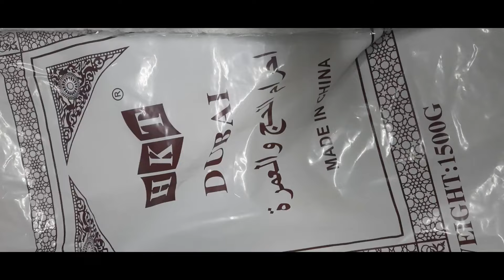Dubai To KSA Umrah process By Road | দুবাই থেকে সৌদি আরব উমরাহ করার পদ্ধতি_ ০১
🌺🌺🌺বিস্তারিত তথ্য নিচে সম্পন্ন ভাবে দেওয়া হল :

দুবাই থেকে সৌদি আরবে ওমরা করার জন্য আপনাকে প্রাথমিকভাবে মনস্থির করতে হবে। একমাত্র প্রবল ইচ্ছা আকাঙ্ক্ষাই পারে সফলতার দিকে টেনে নিতে।  আপনার মধ্যে যদি শতভাগ চেষ্টা থাকে তাহলে আল্লাহ সুবহানাতায়ালা অবশ্যই কবুল করবেন ওমরার জন্য।

এখন আমি দুবাই থেকে কিভাবে সৌদি আরবে ওমরা করার জন্য যাব তার বিস্তারিত প্রক্রিয়া জানাচ্ছি নিচের তথ্যগুলো ভালোভাবে পড়ুন।

প্রথমে আপনাকে যেকোনো একটি উমরার এজেন্ট এর সাথে কথা বলতে হবে যে প্যাকেজ বাবদ কত টাকা নেয় একেক জনের কাছ থেকে একেক দাম নেওয়া হয়। আমার ক্ষেত্রে একটি এজেন্টের সাথে আমি ১ হাজার ৫০০ টাকায় চুক্তি করি যেটার মধ্যে রয়েছে হোটেল ট্রান্সপোর্ট এবং ভিসার ব্যবস্থা। তার সাথে চুক্তি করে আমি ভিসার জন্য টাকা জমা দেই এবং কিছুদিনের মধ্যে বলতে গেলে দশ দিনের মধ্যে ভিসা আমি পেয়ে যাই। পাওয়ার পর সে আমাকে সবাই এবং তারিখ বলে দেয় কোন সময় আমি কোন জায়গায় কোন স্থানে কয়টার দিকে রওনা দিবে তা বিস্তারিত তথ্য দিয়ে দেয়।

🤳🤳🤳যাই হোক গোল্ডসুক বাসস্টেশন থেকে ওমরার বাস মক্কার উদ্দেশ্যে ছেড়ে যায় আমি তার নির্দিষ্ট টাইম মতে সকাল ৯ঃ৩০ বাস রওনা দিয়ে চলে গেল। বিরতিসহ ছয় ঘন্টা ভ্রমণ শেষে পৌঁছে গেলাম আবুধাবির শিলা বর্ডারে ।

🌺🌺🌺ওখান থেকে দুবাইর এক্সিট স্টাম্প নিয়ে তারপর চলে গেলাম সৌদি বর্ডারে। সৌদি বর্ডারে ইমিগ্রেশনের সারবার জনিত সমস্যার কারণে আমাদের 6 ঘন্টা অপেক্ষা করতে হলো । এর ফলশ্রুতিতে আমরা ছয় ঘন্টা অপেক্ষার পর ইমিগ্রেশন প্রক্রিয়া সম্পন্ন করতে পারলাম। তারপর সারারাত গাড়িতে ভ্রমণ করে সকালবেলায় আমরা নামাজ এবং নাস্তার জন্য বিরতি পেলাম।

🌹🌹এভাবে বিরতীসহ ছয় ঘন্টা পর আমরা রিয়াদে গিয়ে পৌঁছালাম। থেকে আবার আধঘন্টা চলার পর আমরা পৌঁছে গেলাম তায়েফের মীকাতে। ওখানে আছে এবং মাগরিব নামাজের পর আমরা নিয়ত করে দেন আমরা মক্কার উদ্দেশ্যে রওনা করলাম। ভ্রমণ শেষে আমরা অবশেষে মক্কার একটি হোটেলে অবস্থান নিলাম।

🔑🔑হোটেলে আমরা প্রয়োজনীয় সামান এগুলো সব রেখে দেন তারপরে আমরা চলে গেলাম ওমরার মূল কার্যক্রমে।